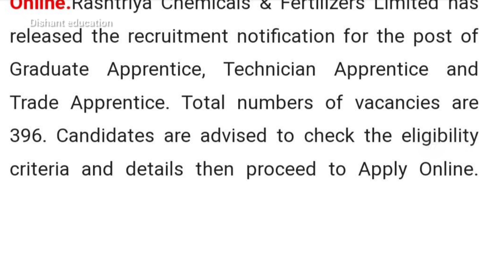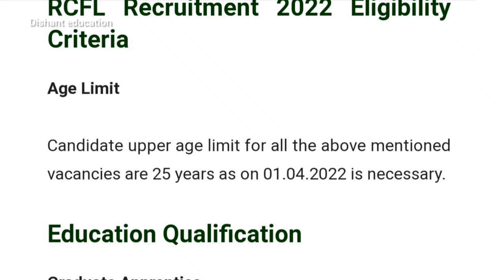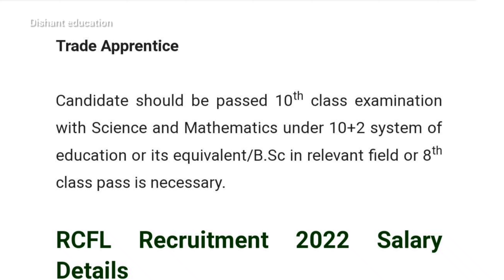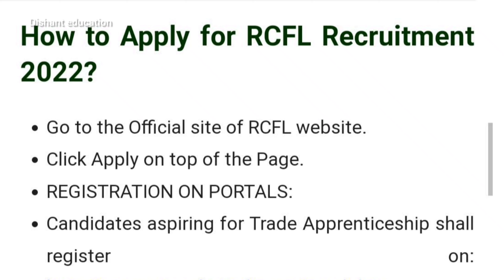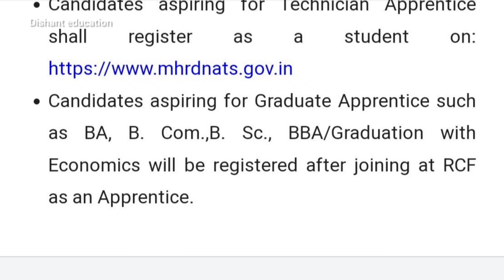rcfl recruitment 2022 notification | 12th, Graduates eligible | rcfl recruitment 2022 apply online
job vacancy for graduates
job vacancy for graduate students
latest vacancy for graduates

RFCL Recruitment 2022 | RFCL Management Trainee Vacancy 2022 | NFL vacancy 2022 | RFCL RECRUITMENT

Other queries in this video
job vacancy for mechanical engineers freshers 2022
job vacancy for work from home
job vacancy for mba freshers
job vacancy for msc chemistry
job vacancy for diploma electrical engineer freshers 2022
job vacancy for 12th pass malayalam
job vacancy for 10th pass
job vacancy for civil engineer
job vacancy for accountant
government job vacancy for graduates 2022
job vacancy for commerce graduate
job vacancy for bcom graduates malayalam
job vacancy for agriculture graduates 2021
government job vacancy for graduate
job vacancy 2021 for graduates
job vacancy for agriculture graduates 2022
job vacancies for law graduates
job vacancy in mumbai for graduates
job vacancy in bhubaneswar for graduates
latest vacancy for mechanical engineering
latest vacancy for civil engineer
latest vacancy for 12th pass
latest vacancy for staff nurse
latest vacancy for electrical engineering
latest vacancy for diploma holders
latest vacancy for ex servicemen
latest vacancy for cabin crew
latest vacancy for teachers
latest vacancy for iti
latest vacancy for pgt maths
latest jobs for freshers 2022
new vacancy for 12th pass